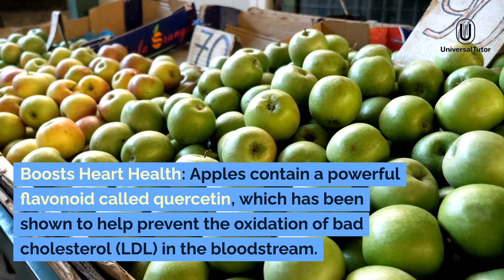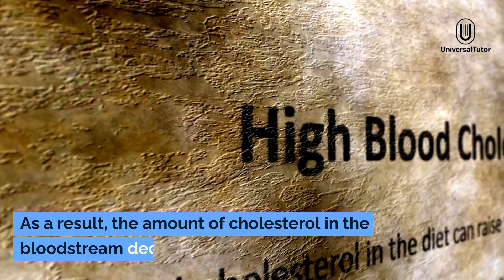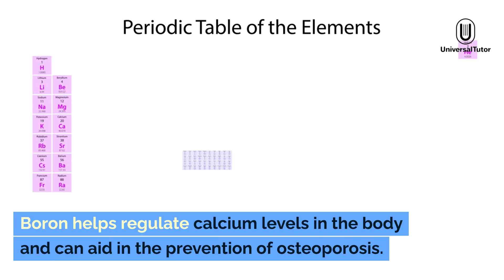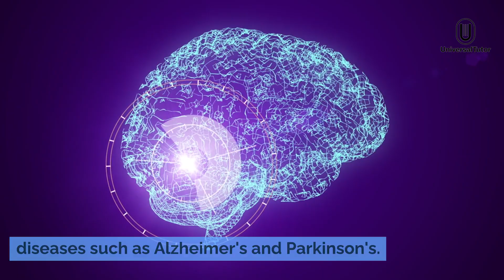What happens to your body when you eat apples everyday